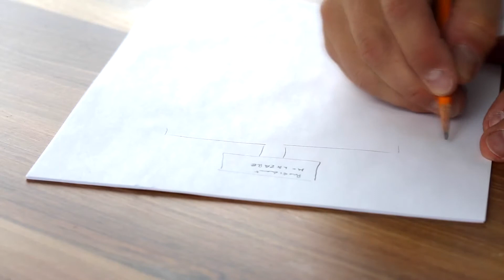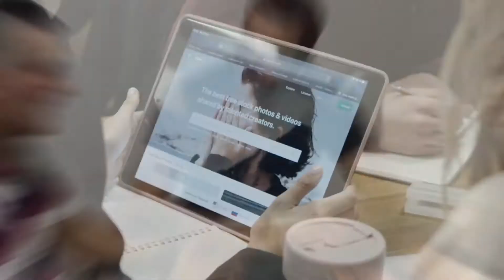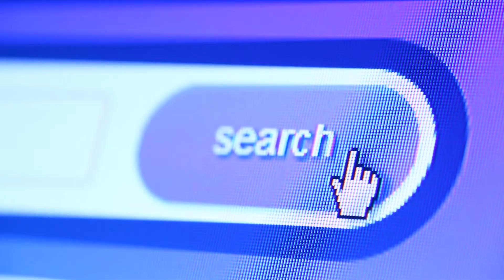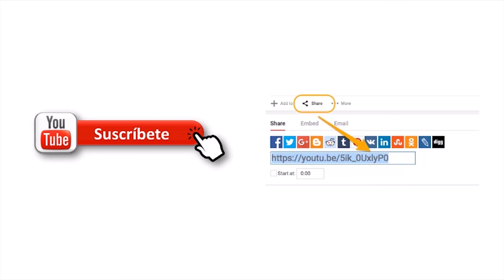¿Qué es un BUSINESS ANGEL? - Píldoras empresariales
0:06 - Introducción
1:03 - Definición
1:54 - ¿De dónde viene el concepto?
2:19 - Tipos de business angels
3:07 - ¿Cómo encontrarlos?
4:35 - Conclusión

 En el mundo existen una gran variedad de ideas empresariales. Algunas son gigantescas, otras pequeñas, unos unipersonales, otros con miles de empleados y un sinfín de variables con todas las combinaciones que podamos imaginar. Pero todos estos proyectos tienen algo en común. El dinero. Y no amigos, en este caso en concreto no estoy hablando de los ingresos o los beneficios que podrían tener estos modelos de negocio, sino del paso previo, el dinero necesario para que estas ideas adquieran forma y se hagan una realidad tangible. La inversión.

En términos aplicados al mundo económico la inversión se define como “colocaciones de capital en actividades comerciales o civiles con la finalidad de alcanzar un rendimiento económico”. Dentro de este concepto también se dice que cualquier persona o entidad que disponga de dinero puede invertir, lo que nos precede a que existen varios tipos de inversión. Nosotros como emprendedores si necesitamos financiación para lanzar nuestro proyecto podríamos encontrarnos con varias opciones como invertir nuestro propio dinero, buscar algún tipo de ayuda pública, acudir a entidades de crédito o a inversores privados. Y en este último apartado es donde se encuentran los Business Angels, que es de lo que vamos a hablar.

¡Gracias!

🔥 Sigueme para encontrar más información sobre este y más temas 🔥